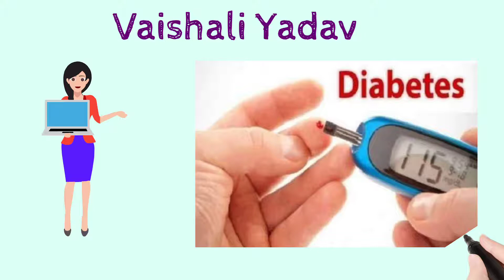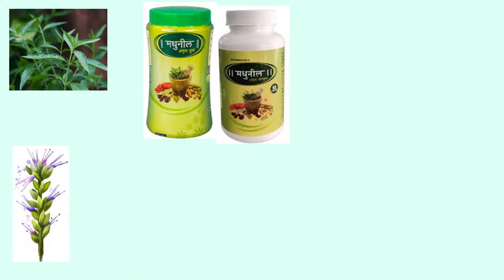Madhunil Amrut churna and capsules | By by diabetes | Vaishali Yadav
Thnk u for 1k+ views...